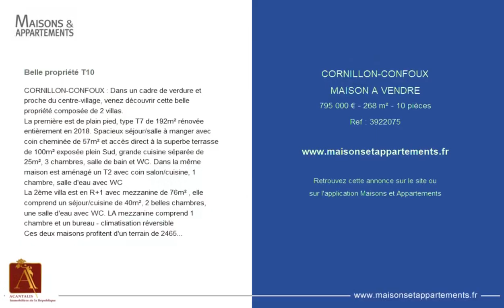CORNILLON-CONFOUX - MAISON A VENDRE - 795 000 € - 268 m² - 10 pièce(s)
Référence : 3922075

Belle propriété T10

CORNILLON-CONFOUX : Dans un cadre de verdure et proche du centre-village, venez découvrir cette belle propriété composée de 2 villas.
La première est de plain pied, type T7 de 192m² rénovée entièrement en 2018. Spacieux séjour/salle à manger avec coin cheminée de 57m² et accès direct à la superbe terrasse de 100m² exposée plein Sud, grande cuisine séparée de 25m², 3 chambres, salle de bain et WC. Dans la même maison est aménagé un T2 avec coin salon/cuisine, 1 chambre, salle d'eau avec WC
La 2ème villa est en R+1 avec mezzanine de 76m² , elle comprend un séjour/cuisine de 40m², 2 belles chambres, une salle d'eau avec WC. LA mezzanine comprend 1 chambre et un bureau - climatisation réversible
Ces deux maisons profitent d'un terrain de 2465m² clos, arboré et à l'arrosage intégré avec une magnifique piscine 8*4m, 2 portails d'entrée dont un motorisé et de nombreuses dépendances : abris voiture, chaufferie, atelier, buanderie et cuisine d'été
Le silence et la beauté des lieux vous charmeront !

Cette annonce vous est proposée par l'agence ACANTALIS - IMMOBILIERE DE LA RÉPUBLIQUE

|2202724|